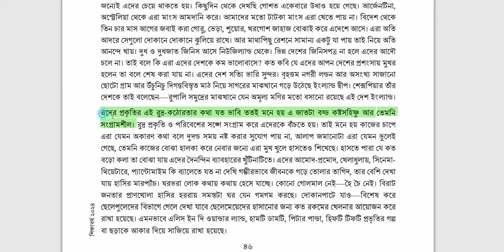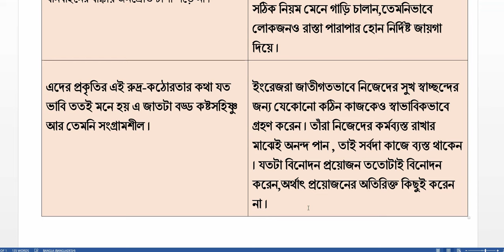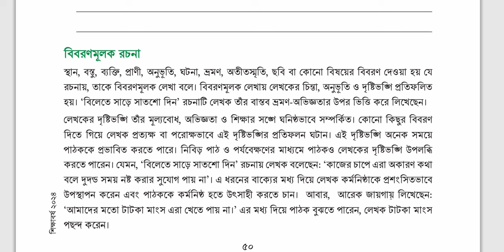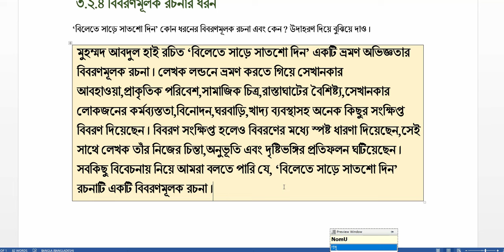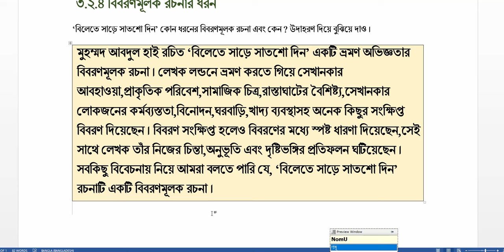নবম শ্রেণির বাংলা, ৩য় অধ্যায় ২য় পরিচ্ছেদ ৩.২.৩ এবং ৩.২.৪।